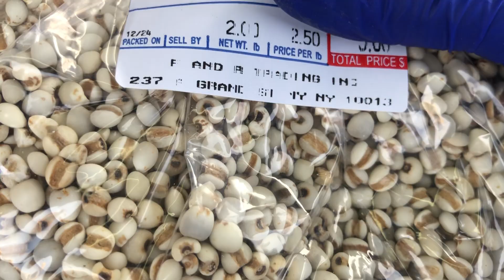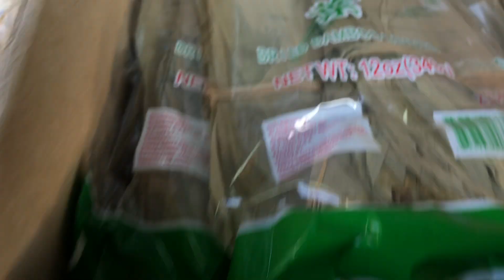วันนี้ไปซื้อของที่ไชน่าทาวน์สองครั้ง ต้องแวะแผงเห็ดตากแห้งอีกเห็นเม็ดเดือยน่าซื้อมากค่ะ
ไปเดินซื้อของที่ไชน่าทาวน์